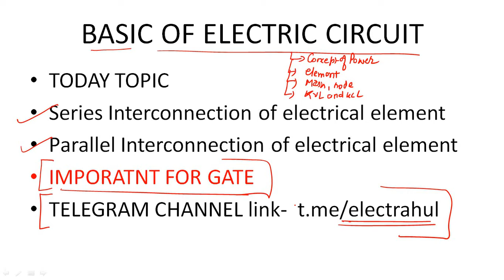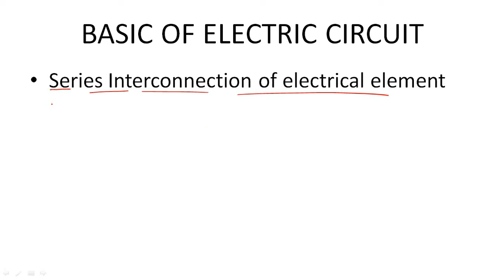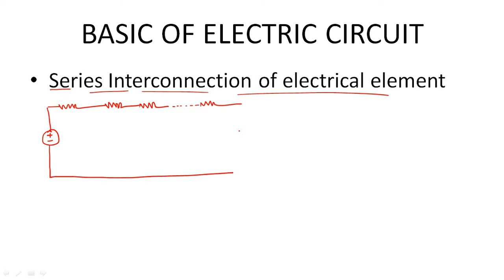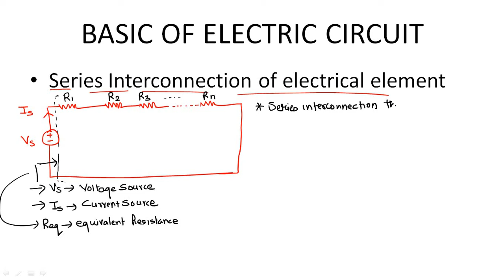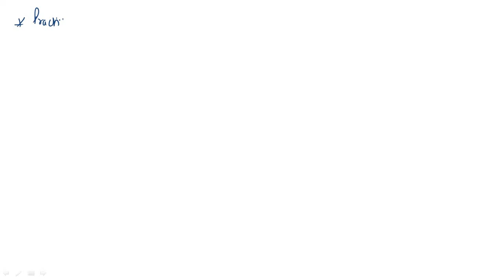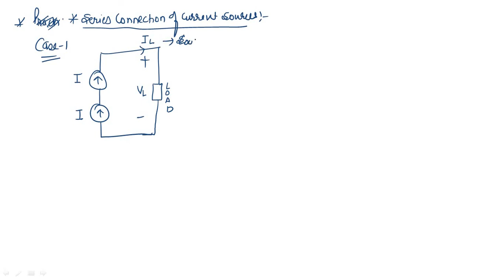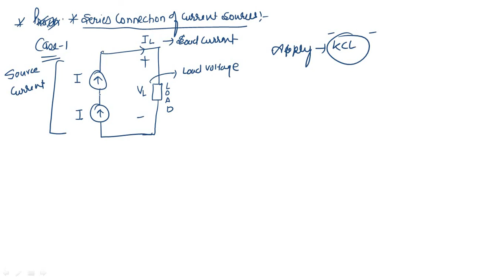3:00 PM - GATE ESE 2020 | Electrical Engg by Rahul Sir | Series Connection of Element